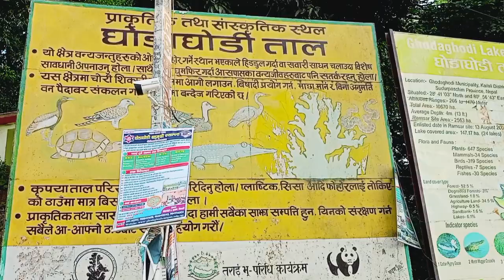Visiting beautiful famous place ghodaghodi lake in kailali nepal. 🦄घोडाघोडी ताल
Welcome to all of You RamPsd Vlogs YouTube Channel.

        Discover the magic of life's everyday wonders with RamPsd Vlogs!
Join us on exciting adventures, from outdoor thrills to heartwarming family moments.
Dive into diverse cultures, explore stunning landscapes, and find joy in the little things. Let's create a positive community that cherishes life's beauty together.